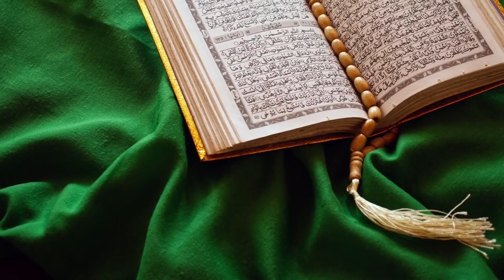Dr. Halima Boukerrousha “Ramadan and spirit reform “ The worship of Tasbih (part 1-last one)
Dr. Halima may Allah Rest her soul was a great scholar subhana Allah Alah gave her wisdom and knowledge that made her unique. I will do my best to publish her thaught may Allah accept it as sadaka jariya. her full video was published when she was alive. her videos are long lectures so i decied to divided them into parts.  By mistake (since i am just a beginner in the videos editing not a professional)i published the last one of part 1. sorry for this mistake.